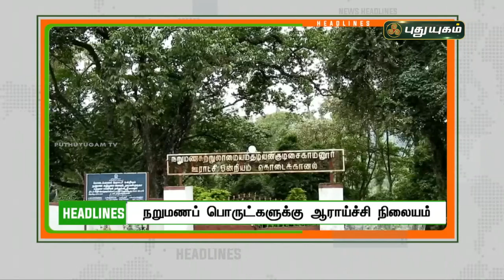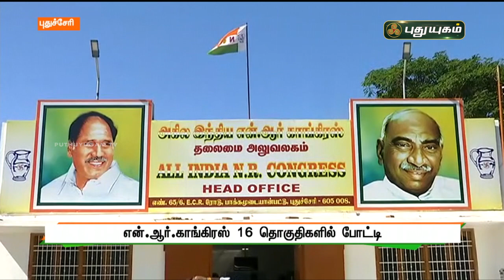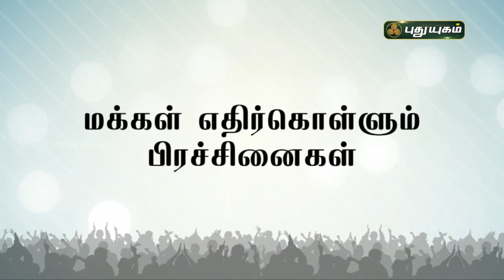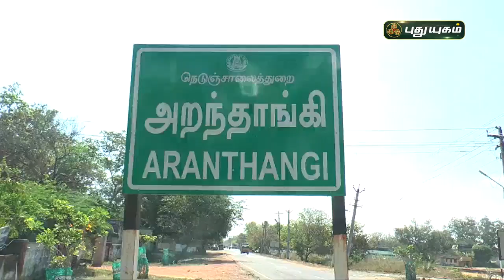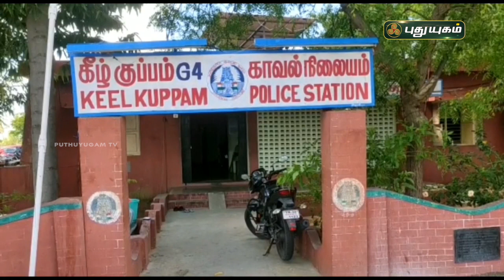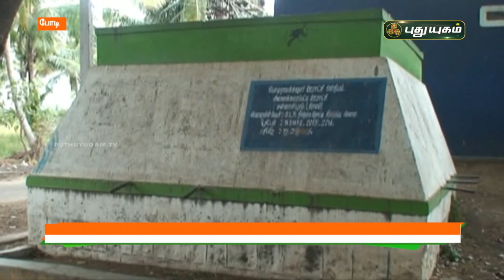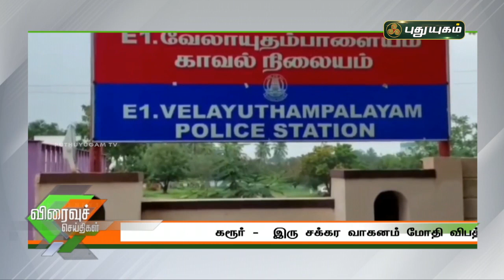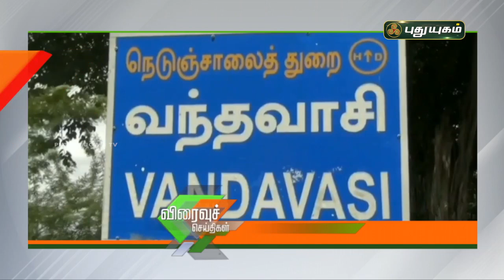புதுயுகம் செய்திகள் | 8 PM News | 09-03-2021| Puthuyugam News | PuthuyugamTV